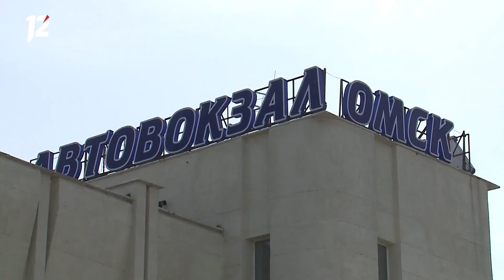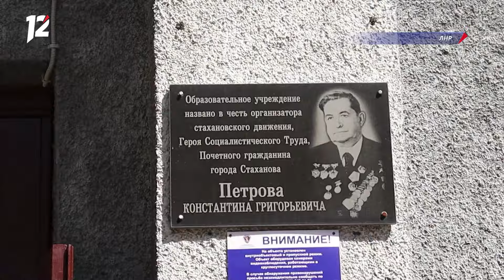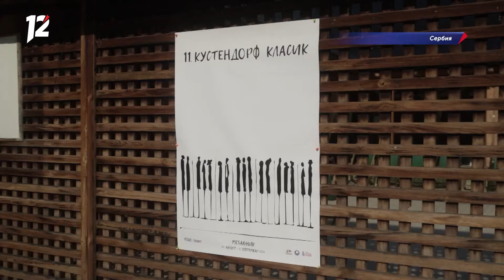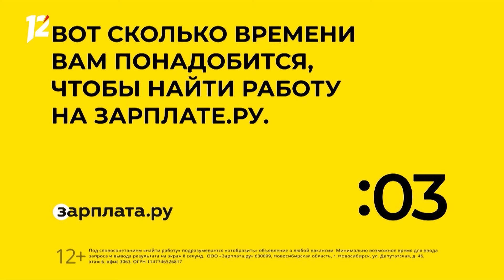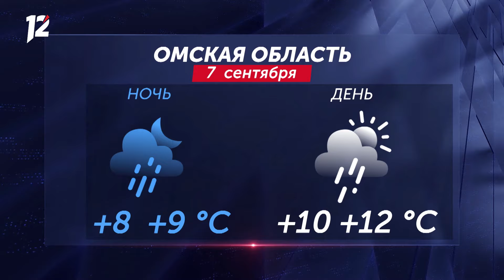Скоростная электричка / Возобновили продажу билетов / Прохладный сентябрь. Новости Омска